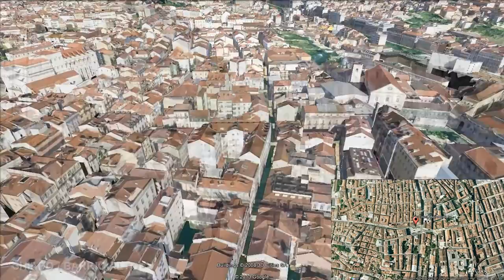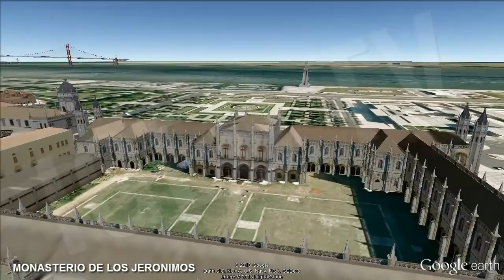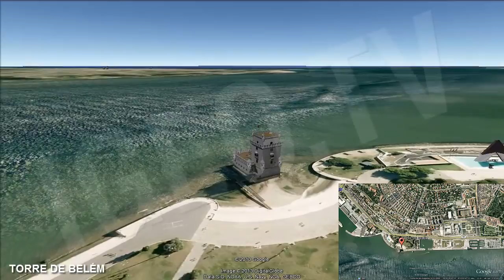Tour por Lisboa / Tour Around Lisbon [IGEO.TV]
La ciudad de Lisboa, situada en la desembocadura del río Tajo, es la capital de Portugal. La ciudad posee una población de 545.245 habitantes y su área metropolitana se aproxima a los 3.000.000 de habitantes. Para algunos de origen griego, y para otros de origen fenicio, la ciudad de Lisboa nace gracias al puerto natural que suponía el estuario del Tajo, convirtiendo este en un asentamiento para proveer a los barcos que se encontraban en rutas comerciales.

Al igual que en el resto de la Península Ibérica, por Lisboa han pasado diferentes culturas a lo largo de la historia, dejando tras de sí, una herencia que hoy día es el gran reclamo turístico de está ciudad. En el 711 era tomada por los árabes, y hoy día aun existen algunos barrios como el de Alfama que poseen una gran influencia de aquella época, o la Moreria donde se encuentra el Castillo de San Jorge o conocido anteriormente como Castillo de los Moros.

Durante la Edad Moderna, la época del gran imperio portugués, Lisboa se convierte en el punto de comercio europeo con el lejano oriente, lo que supuso un gran impulso para la ciudad.

En el siglo XVII se produciría una de las catástrofes de mayor relevancia en la ciudad, el terremoto de Lisboa, producido en el año 1755 que provoco la muerte de entre 60.000 y 100.000 y destruyó gran parte de la ciudad. La ciudad fue reconstruida según los planes de Marqués de Pombal, por el cual la parte central de la ciudad se le denomina la Baixa Pombalina.

En la edad contemporánea se producirán también importantes acontecimientos, como la invasión por las tropas napoleónicas, la Guerra Civil, la instauración de la Primera República Portuguesa o la popular Revolución de los Claveles en 1974, que puso fin a la dictadura que se mantenía desde 1928, dando lugar la democracia.

The city of Lisbon, located at the mouth of the Tajo River, is the capital of Portugal. The city has a population of 545 245 inhabitants and its metropolitan area is close to 3,000,000 inhabitants. For some of Greek origin, and others of Phoenician origin, Lisbon city born from the natural harbor that meant the Tajo estuary, turning this into a settlement to provide the ships that were in trade routes.

As in the rest of the Iberian Peninsula, Lisbon passed by different cultures throughout history, leaving behind a legacy that today is the best tourist attraction of this city. In 711 it was taken by the Arabs, and even today there are some neighborhoods like Alfama which have a great influence at the time, or Moreria where the Castillo de San Jorge or formerly Castillo de los Moros.

During the modern age, the age of the great Portuguese empire, Lisbon becomes the point of European trade with the Far East, which was a major boost for the city.
In the seventeenth century would be a disaster of greater relevance in the city, the Lisbon earthquake occurred in 1755 that caused the deaths of between 60,000 and 100,000 and destroyed much of the city. The city was rebuilt according to the plans of the Marquis of Pombal, by which the central part of the city is called the Baixa Pombalina.

In the contemporary age are also important events occur, such as invasion by Napoleon's troops, the Civil War, the establishment of the First Republic and the popular Revolution of the Carnation (Revolución de los Calveles) in 1974, which ended the dictatorship that had held since 1928 , leading democracy.